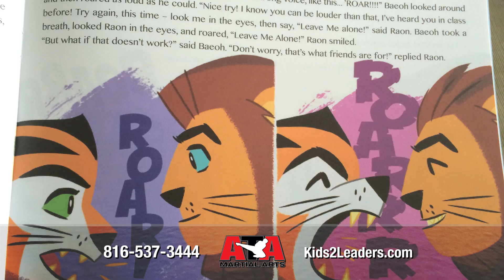ATA | Tigers | Lee's Summit :90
ATA Tigers Martial Arts classes at Kids 2 Leaders Martial Arts in Lee's Summit will help lay a strong foundation for proper child development. It fosters self-discipline, boosts socialization skills, encourages physical activity, learn to set and achieve goals, increase self-esteem and instill a sense of respect.